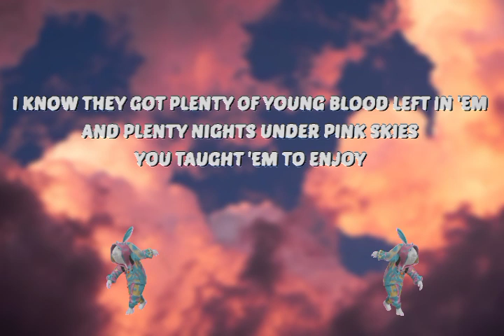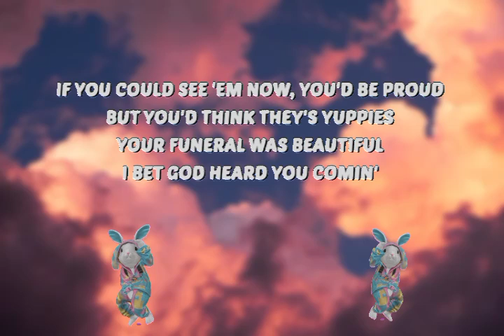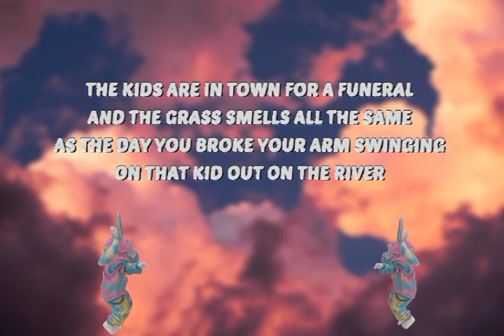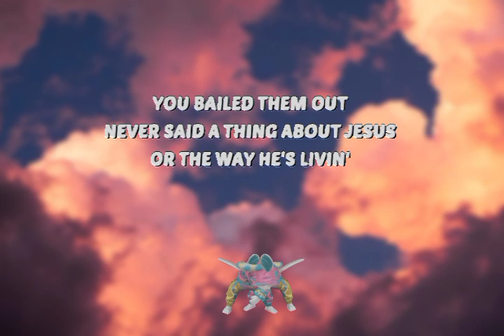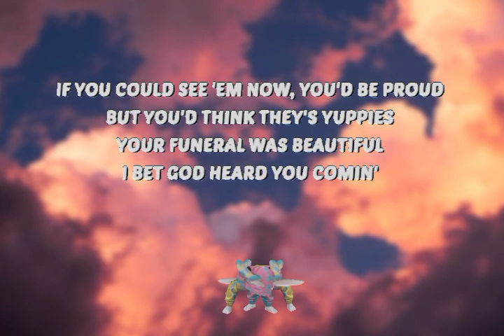Zach Bryan - Pink Skies (Lyrics)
🎧 Zach Bryan - Pink Skies

🎤 Lyrics

🎶 The kids are in town for a funeral
So pack the car and dry your eyes
I know they got plenty of young blood left in 'em
And plenty nights under pink skies
You taught 'em to enjoy
So clean the house, clear the drawers
Mop the floors, stand tall
Like no one's ever been here
Before or at all
And don't you mention all the inches
That are scraped on the doorframe
We all know you tiptoed
Up to 4'1" back in '08
If you could see 'em now, you'd be proud
But you'd think they's yuppies
Your funeral was beautiful
I bet God heard you comin'
And the grass all smells the same
As the day you broke your arm swingin'
On that kid out on the river
You bailed him out, never said a thing
About Jesus or the way he's livin'
I know they got plenty young blood left in 'em